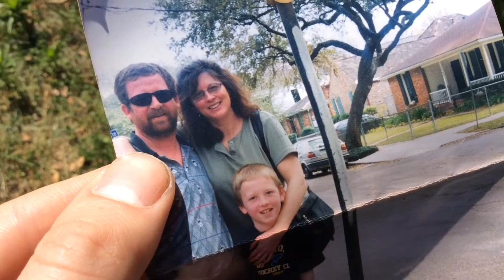Concessions - Season 3 Episode 3 "Grief"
Dave gives Cam some tough love. Cam deals with feelings of grief.

Starring
Wesley Tilford
Dario Carrion
Clare Winter

Clare Winter

Wesley Tilford